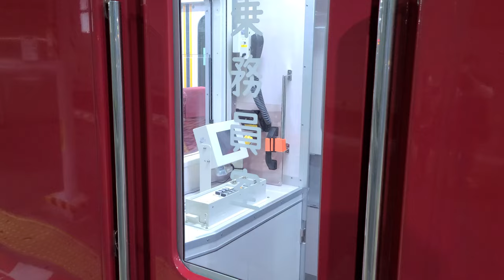京急本線 1000形 エアポート急行 逗子・葉山行き (金沢文庫駅⇒金沢八景駅) 東洋ハイブリッドSiC-VVVF 1891編成 走行音＆車内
【車両】
京浜急行電鉄 1000形
1891編成 1891-4
東洋ハイブリッドSiC-VVVF制御

【列車情報】
エアポート急行 逗子・葉山行き

【収録区間】
京急本線
金沢文庫駅⇒金沢八景駅

【撮影日】
2022年(令和4年)4月24日(日)